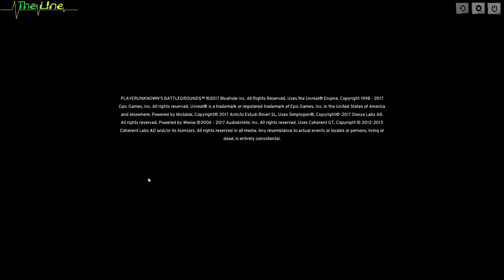Pinkelpause! ⛖ PUBGs ⛖ DAILY RANKING [SOLO]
Im Daily Ranking werde ich jeden Tag in einem Spiel im Ranking Modus versuchen mich zu verbessern.

Momentane Spiele in  denen ich ranked spiele:
◾Rocket League
◾Atlas Reactor
◾Playerunknown's Battlegrounds